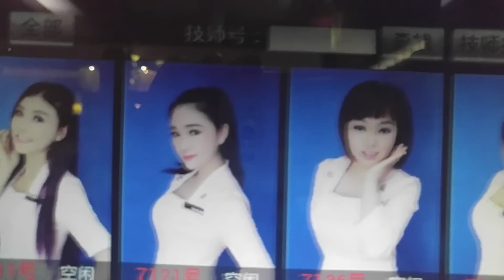夜場警訊 - 渠王化身扯旗貝勒，北上尋找他鄉骨場的淫珠格格 - 20161125